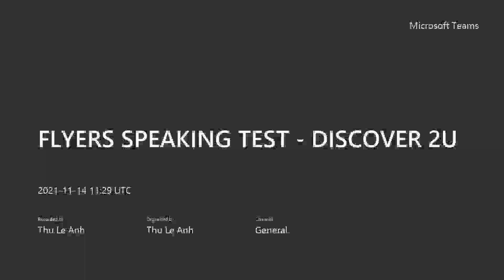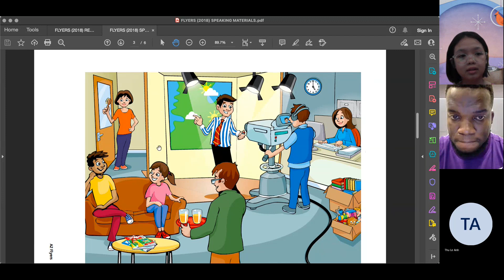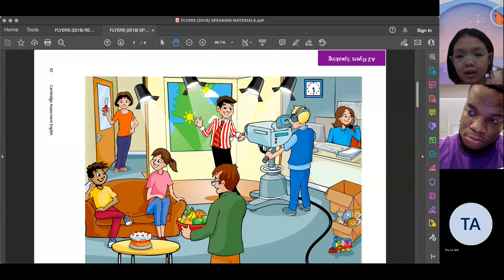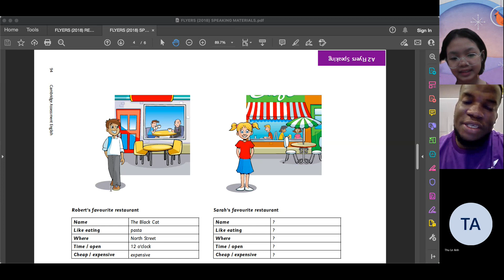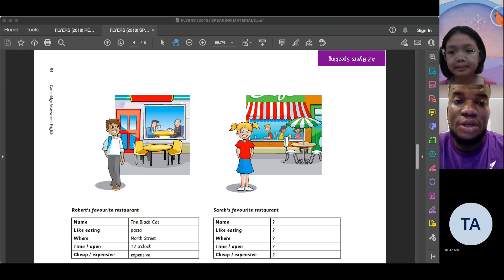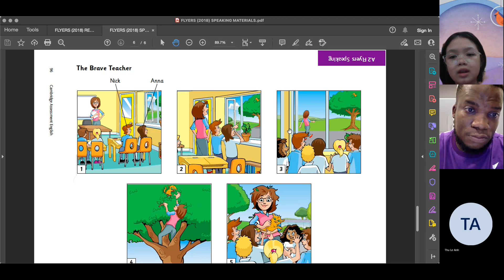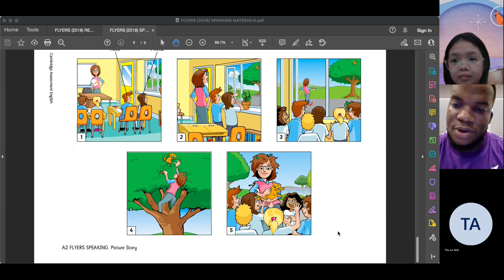CEC | Flyers Speaking Test | Lê Quỳnh Anh | Discover 2U